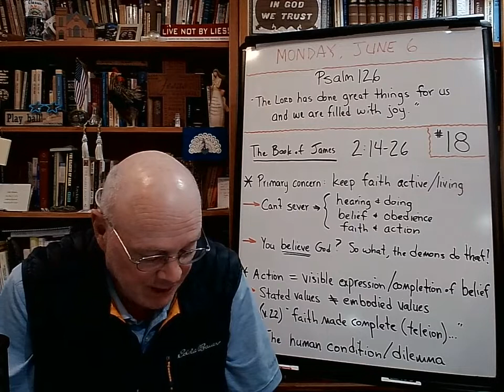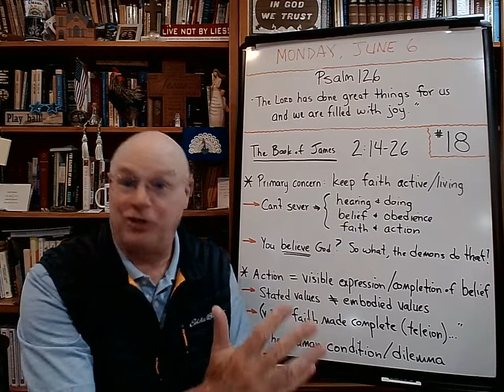The Book of James (#18) - The Basement Academy - June 6, 2022